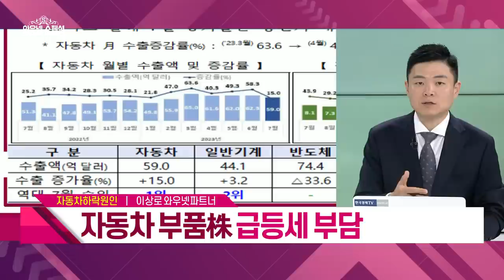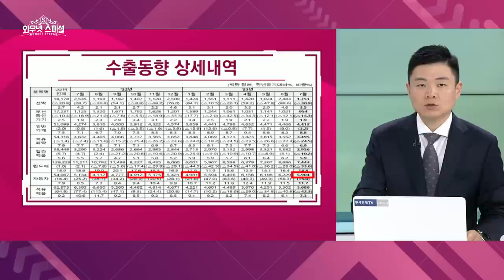현대차, 기아, 현대모비스, 현대위아, 서연이화, 아진산업, 대원강업, 자동차, 자동차부품주 3분기 실적도 대박입니다! 자동차관련주 핵심분석, 한국경제TV 이상로, 추천주